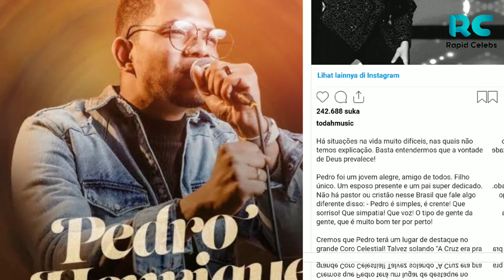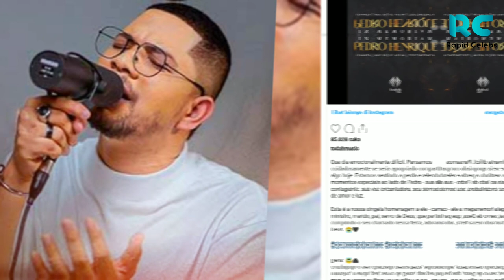Pedro Henrique singer Brazilian Dead at 30 After Collapsing Onstage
Pedro Henrique, a well-known singer from Brazil, passed away on stage on Wednesday during a live concert.

Henrique fainted while playing at a private event at Fiera de Santana, Bahia, according to CNN Brazil and the New York Post.

The reason of death has not been officially disclosed. However, CNN and TMZ stories claim that the singer may have had a heart attack.

Henrique's record company, Todah Music, posted a heartfelt eulogy to the singer on Thursday, coupled with a monochrome image of him singing, on Instagram.

Part of the Portuguese post said, "Pedro was a happy young man, a friend to everyone," and Henrique was described as a "present husband and super dedicated father" by the label.

"Your wife, your young daughter Zoe, and the countless lives you have touched and will continue to touch for Christ via the recordings of your voice will carry on the songs in your voice and your legacy will endure forever!" The post went on.

"Now that we have shared so many joys, we are crying with those who are crying. The section with Christian music is in sorrow. The family of Todah Music is in grief.

"See you shortly, my beloved brother! See you shortly! The post was finished.

Zoe, their infant daughter, and his wife Suillan Barreto survive Henrique. On Henrique's Instagram, a post announcing Zoe's birth states that the child will turn two months old on Tuesday.

Henrique's wake and funeral will be held in his hometown of Porto Seguro, according to Billboard Brasil. The singer was a resident of São Paulo's Guarulhos.

Henrique's record label mentioned in a second Instagram post on Thursday that it was a "very tough day."
After that, they released a number of black-and-white videos of Henrique performing. The words "In homage to our beloved Pedro Henrique" were printed in Portuguese above the fold.
"We carefully considered whether it would be appropriate to share anything today," the post's Portuguese caption said. "We're mourning his passing and cherishing the precious times we spent with him—his infectious happiness, his mesmerizing voice, and his radiant smile."